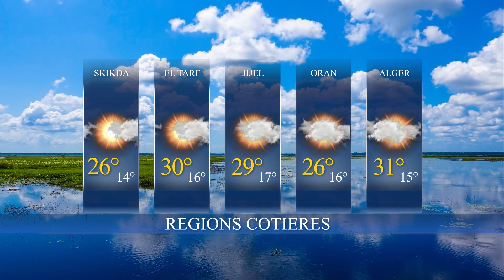La Météo du jour Mercredi / 05-06-2024